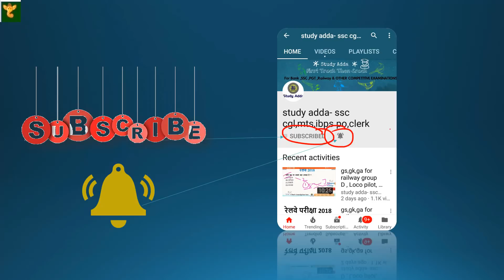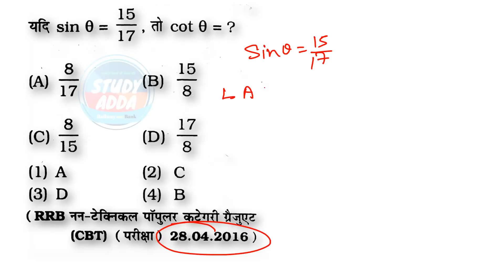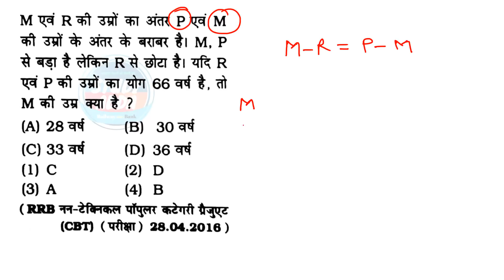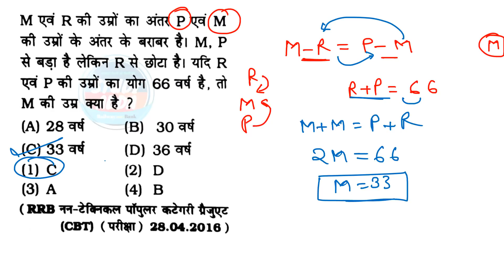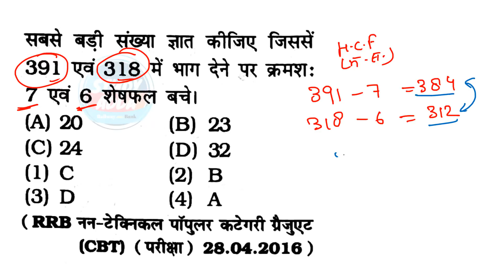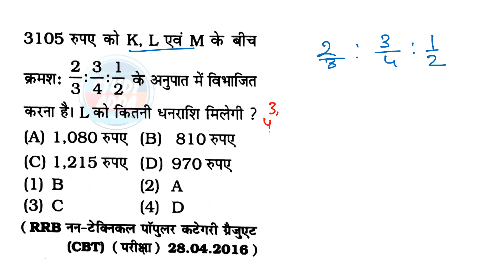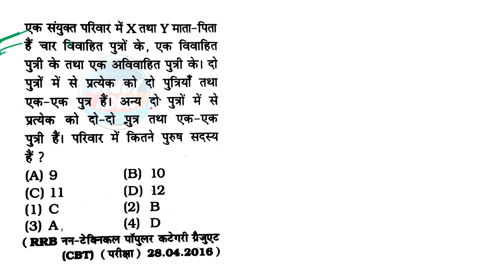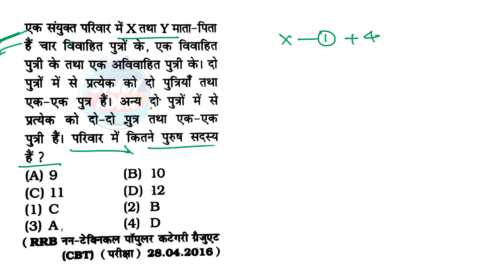(गणित रेलवे के लिये )MATH IN HINDI for railway group d,alp,asm,goodsguard,technician exam2018 part 7